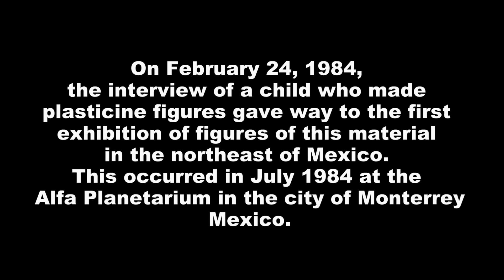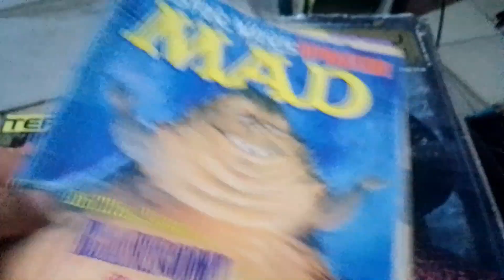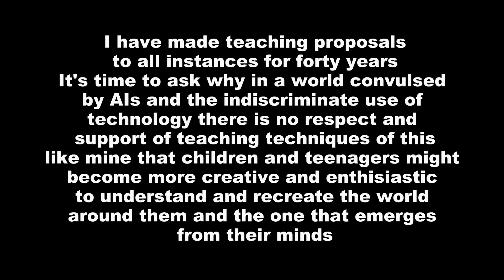The reason for modeling a better world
On February 24, 1984, an interview with a child who made clay figures led to the first exhibition of figures made of this material in northeastern Mexico. This took place in July 1984 at the Planetarium Alfa in the city of Monterrey, Mexico. I have proposed educational initiatives to all levels of authority for forty years. It's time to ask why, in a world shaken by AI's and the indiscriminate use of technology, there is no respect and support for teaching techniques like mine so that children and adolescents can become more creative and enthusiastic in understanding and recreating the world around them and the one that emerges from their minds. You can help make this exhibition, "The Reason for Modeling a Better World," a success. Comment, share, send it to the media, real journalists, YouTubers, vloggers, and cultural institutions. Ask your local museum if they would be interested in hosting this exhibition worldwide. And you can support in an even more direct way. Since the date for the exhibition was approved, I have been bearing all sorts of expenses for production, transportation, protection, and promotion of the pieces. I do not desire charity. I want to celebrate the 40th anniversary of my life by exhibiting clay art with dignity. But it would be wonderful if this garnered the interest, enthusiasm, and support that my younger self received forty years ago from a society that values creative expressions.